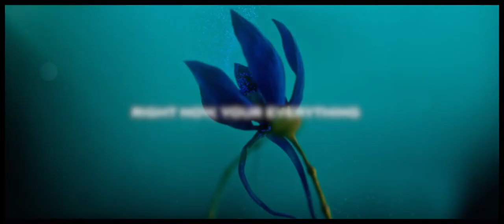chemicals | do-il x in-joo (01x08) ✦ little women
DRAMA: Little Women
Episodes: 1 - 8
Song: Chemicals
Artist: Key
Actors/Actress:
Kim Goeun as Oh Injoo
Wi Hajoon as Choi Doil